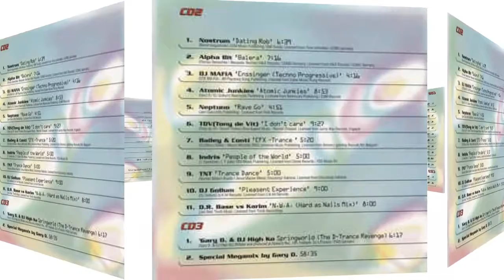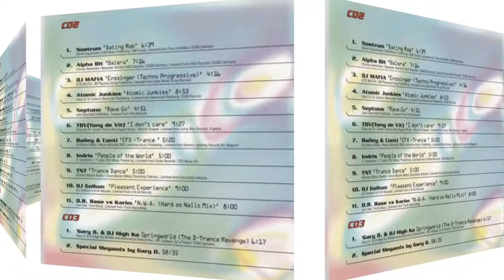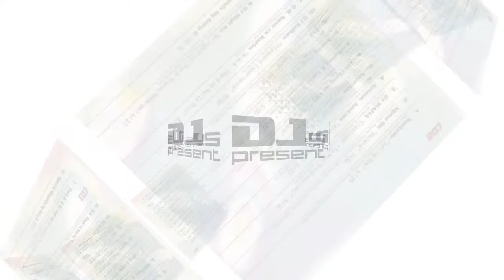Neptuno - Rave Go. Rip TPL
Sello:DJs Present ‎– PIASD 2009 CD, DJs Present ‎– 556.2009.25
Serie: D.Trance – 4
Formato: 2 × CD, Partially Mixed All Media,Compilation
País: Germany
Fecha: 1996
Género: Electronic
Estilo: Hard Trance